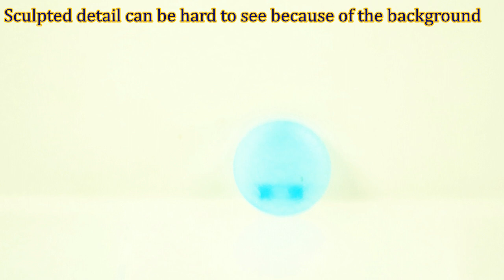STAR WARS MISSION FLEET CLONE WARS MAYHEM ON MANDALORE | Mandalorian Trooper